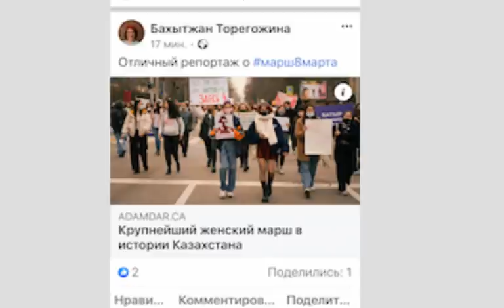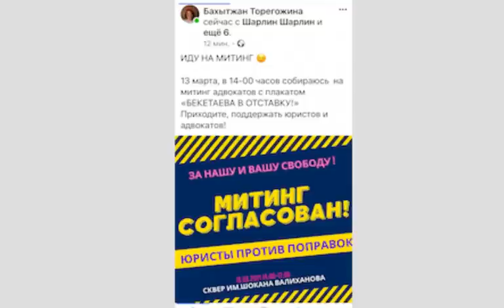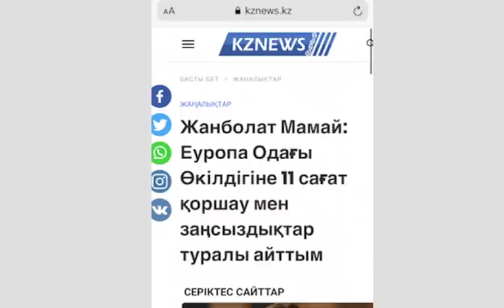ӘНШІ АЙДЫН БАЙБӨРІ АҚ НИЕТ АКЦИЯНЫ БАСТАДЫ!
Ақ Ниет акцияны қолдауын шақырамын. Елдегі жағдайға немқұрайлықпен қарап отырмайық. Елдін тағдыры халықтын қолында: үнсіз, әрекет жасамай отырсақ Назарбаевтын қылмыстық жұйесінен құтыла алмаймыз. Өзгеріс қаласандар атсалысындар. Еліміздін көшелерін, аландарды ағартайық Ақ Ниет акциясын қолдап. Көз қорқақ қол батыр -  күресті бастайтын уақыт келді!

Жаппай ереулге шығып жалақыны кемдегенде 500 $ қойыуын талап етейік! Жұмыс жасайтын адамнын енбегі жақсы бағалану тиіс. Әр жұмыс сағатына кем дегенде 3 $ төлеуін талап етейік. Тек сөйтіп минималды жалақыны 500 $ айына тағайындатсақ бүл мәселені біраз нақты және де бір жола  шешеміз. Компромиске барамандар! 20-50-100% емес! Минималды жалақы 500 АҚШ $, орташа жалақы 2500 АҚШ $ - алдымызға осындай мақсат қояйық та орындайық! Қаласан мақсатына жетесін!
"ЕРЖАН ТУРГУМБАЙ" телеграм канал ашылды, тіркелініздер - қызық ақпарат, бейнелер болады! Сіздердін бейнелерінізді осы қаналға салуға болады. Атсалысындар,  бүл каналды халық каналы қылайық!

"ХАЛЫҚ ТАҢДАУЫ" телеграм чат жұмыс атқарып жатыр - тіркелініздер, саяси өмірге қатысындар, пікір білдіріндер, бейне салындар, еліміздегі жағдайға немқұрайлықпен қарамандар! Халықтын саяси партиясын құрайық, өзгеріс жасайық!

Жастарды шақырамын, атсалысындар, админ болындар, Еліміз үшін жұмыс жасайық!